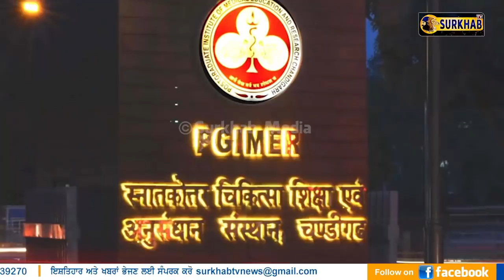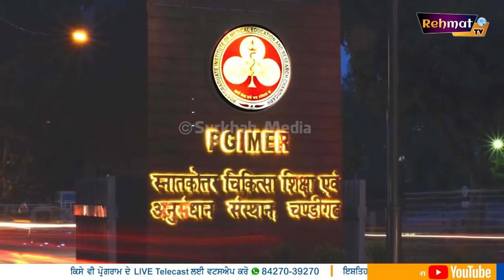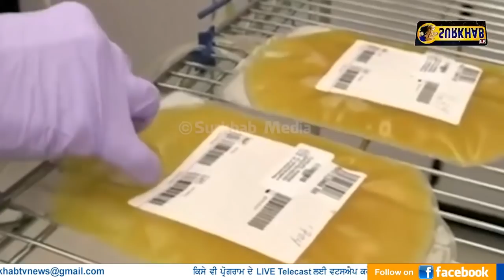7 ਦਿਨਾਂ ਚ ਕਰੋਨਾ ਠੀਕ | PGI | Plasma Therapy | Surkhab TV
7 ਦਿਨਾਂ ਚ ਕੋਰੋਨਾ ਠੀਕ | PGI | Plasma Therapy | Surkhab TV

ਪੂਰੀ ਦੁਨੀਆ 'ਚ ਤਬਾਹੀ ਮਚਾ ਰਹੀ ਕੋਰੋਨਾ ਵਰਗੀ ਭਿਆਨਕ ਮਹਾਂਮਾਰੀ ਨਾਲ ਪੀੜਤ ਲੋਕ ਹੁਣ 7 ਦਿਨਾਂ ਦੇ ਅੰਦਰ ਦੀ ਠੀਕ ਹੋ ਜਾਣਗੇ ਅਤੇ ਇਨ੍ਹਾਂ ਲੋਕਾਂ ਦਾ ਇਲਾਜ ਕੋਰੋਨਾ ਦੀ ਜੰਗ ਜਿੱਤ ਚੁੱਕੇ ਲੋਕਾਂ ਦੇ ਮਾਧਿਅਮ ਨਾਲ ਹੀ ਕੀਤਾ ਜਾਵੇਗਾ। ਕੋਰੋਨਾ ਵਾਇਰਸ ਤੋਂ ਉੱਭਰ ਚੁੱਕੇ ਚੰਡੀਗੜ੍ਹ ਦੇ ਲੋਕ ਆਉਣ ਵਾਲੇ 7 ਦਿਨਾਂ ਅੰਦਰ ਆਪਣਾ ਪਲਾਜ਼ਮਾ ਡੋਨੇਟ ਕਰ ਸਕਣਗੇ। ਉਨ੍ਹਾਂ ਦੇ ਸਰੀਰ 'ਚ ਕੋਰੋਨਾ ਨੂੰ ਹਰਾਉਣ ਤੋਂ ਬਾਅਦ ਬਣੀ ਐਂਟੀਬਾਡੀਜ਼ ਬੀਮਾਰ ਲੋਕਾਂ ਲਈ ਰਾਮਬਾਣ ਦਾ ਕੰਮ ਕਰੇਗੀ। ਇਹ ਐਂਟੀਬਾਡੀਜ਼ ਇੰਫੈਕਟਿਡ ਲੋਕਾਂ ਦੇ ਸਰੀਰ 'ਚ ਜਾ ਕੇ ਉਨ੍ਹਾਂ ਦੇ ਡਿਫੈਂਸ ਸਿਸਟਮ ਨੂੰ ਮਜ਼ਬੂਤ ਬਣਾਵੇਗੀ ਅਤੇ ਵਾਇਰਸ ਨੂੰ ਖਤਮ ਕਰੇਗੀ। PGI ਦੇ ਡਾਕਟਰਾਂ ਦੀ ਮੰਨੀਏ ਤਾਂ ਕੋਰੋਨਾ ਨੂੰ ਹਰਾਉਣ ਤੋਂ ਬਾਅਦ 28 ਦਿਨਾਂ 'ਚ ਸਰੀਰ 'ਚ ਖਾਸ ਕਿਸਮ ਦੀ ਐਂਟੀਬਾਡੀਜ਼ ਬਣਦੀ ਹੈ। ਇਹ ਐਂਟੀਬਾਡੀਜ਼ ਬੀਮਾਰ ਵਿਅਕਤੀ ਨੂੰ 3 ਤੋਂ ਲੈ ਕੇ 7 ਦਿਨਾਂ 'ਚ ਠੀਕ ਕਰ ਸਕਦੀ ਹੈ। ਇਹ ਪਲਾਜ਼ਮਾ ਥੈਰੇਪੀ ਹੈ, ਜਿਸ ਦਾ ਇਸਤੇਮਾਲ ਹੁਣ ਚੰਡੀਗੜ੍ਹ 'ਚ ਕੋਰੋਨਾ ਮਰੀਜ਼ਾਂ ਦੇ ਇਲਾਜ ਲਈ ਨਿਊ ਇਨਵੈਸਟੀਗੇਸ਼ਨਲ ਡਰੱਗ ਦੇ ਤੌਰ 'ਤੇ ਕੀਤਾ ਜਾਵੇਗਾ।

PGI ਨੇ ਇੰਡੀਅਨ ਕੌਂਸਲ ਆਫ ਮੈਡੀਕਲ ਰਿਸਰਚ ਦੇ ਨਿਰਦੇਸ਼ਾਂ ਤੋਂ ਬਾਅਦ ਮਰੀਜ਼ਾਂ ਦਾ ਪਲਾਜ਼ਮਾ ਥੈਰੇਪੀ ਨਾਲ ਇਲਾਜ ਕਰਨ ਲਈ ਤਿਆਰੀ ਕਰ ਲਈ ਹੈ। PGI ਬਲੱਡ ਟਰਾਂਸਫਿਊਜ਼ਨ, ਇੰਟਰਨਲ ਮੈਡੀਸਨ, ਕਮਿਊਨਿਟੀ ਮੈਡੀਸਨ, ਵਾਇਰਾਲੋਜੀ ਅਤੇ ਪਲਮੋਨਰੀ ਮੈਡੀਸਨ ਵਿਭਾਗਾਂ ਦੇ ਮਾਹਰਾਂ ਦਾ ਪੈਨਲ ਬਣਾਇਆ ਜਾ ਰਿਹਾ ਹੈ, ਜੋ ਤੈਅ ਕਰੇਗਾ ਕਿ ਕਿਸ ਮਰੀਜ਼ ਦਾ ਇਲਾਜ ਥੈਰੇਪੀ ਨਾਲ ਕੀਤਾ ਜਾਵੇਗਾ ਅਤੇ ਇਸ ਲਈ ਸਿਹਤਮੰਦ ਹੋਏ ਡੋਨਰ ਦੀ ਲਿਸਟ ਵੀ ਤਿਆਰ ਕਰ ਲਈ ਗਈ ਹੈ। ਸਿਰਫ ICU ਦੇ ਗੰਭੀਰ ਤੌਰ 'ਤੇ ਇੰਫੈਕਟਿਡ ਮਰੀਜ਼ਾਂ ਨੂੰ ਹੀ ਪਲਾਜ਼ਮਾ ਦਿੱਤਾ ਜਾਵੇਗਾ। ਡੋਨਰ ਦਾ ਖੂਨ ਲੈ ਕੇ ਉਸ 'ਚੋਂ ਪਲਾਜ਼ਮਾ ਕੱਢੇ ਜਾ ਸਕਦੇ ਹਨ ਜਾਂ ਐਫ੍ਰੇਸਿਸ ਮਸ਼ੀਨ ਦੀ ਮਦਦ ਨਾਲ ਡੋਨਰ ਕੋਲੋਂ ਸਿੱਧਾ ਹੀ ਪਲਾਜ਼ਮਾ ਲਿਆ ਜਾ ਸਕਦਾ ਹੈ।

PGI ਬਲੱਡ ਟਰਾਂਸਫਿਊਜ਼ਨ ਐਕਸਪਰਟ ਡਾ. ਸੁਚੇਤ ਸਚਦੇਵ ਕਹਿੰਦੇ ਹਨ ਕਿ ਦੂਜੇ ਸੂਬਿਆਂ 'ਚ ਇਸਤੇਮਾਲ ਪਲਾਜ਼ਮਾ ਥੈਰੇਪੀ ਦੀ ਰਿਪੋਰਟ ਕਹਿੰਦੀ ਹੈ ਕਿ ਬੀਮਾਰ ਵਿਅਕਤੀ 'ਚ ਪਲਾਜ਼ਮਾ ਚੜ੍ਹਾਉਣ ਤੋਂ ਬਾਅਦ ਉਹ 3 ਤੋਂ 7 ਦਿਨਾਂ 'ਚ ਠੀਕ ਹੋ ਜਾਂਦਾ ਹੈ। ਅਜਿਹੇ ਬਜ਼ੁਰਗ ਜੋ ਸ਼ੂਗਰ ਜਾਂ ਹਾਈਪਰਟੈਂਸ਼ਨ ਦੇ ਮਰੀਜ਼ ਵੀ ਹਨ, ਉਨ੍ਹਾਂ 'ਚ ਵੀ ਇਹ ਥੈਰੇਪੀ ਕਾਰਗਾਰ ਸਾਬਿਤ ਹੋਵੇਗੀ। ਡਰੱਗ ਕੰਟਰੋਲਰ ਆਫ ਇੰਡੀਆ ਦੀ ਮਨਜ਼ੂਰੀ ਤੋਂ ਬਾਅਦ ICMR ਨੇ ਦੂਜੇ ਅਜਿਹੇ ਕਈ ਸੰਸਥਾਨਾਂ ਨੂੰ ਇਸ ਥੈਰੇਪੀ ਦਾ ਇਸਤੇਮਾਲ ਕਰਕੇ ਦੇਸ਼ ਨਾਲ ਚੱਲਣ ਦੀ ਸਲਾਹ ਦਿੱਤੀ ਹੈ।
ਪੀ. ਜੀ. ਆਈ. ਬਲੱਡ ਟਰਾਂਸਫਿਊਜ਼ਨ ਵਿਭਾਗ ਦੇ HOD ਪ੍ਰੋ. ਰਤੀ ਰਾਮ ਸ਼ਰਮਾ ਦਾ ਕਹਿਣਾ ਹੈ ਕਿ ICMR ਨੇ ਪਲਾਜ਼ਮਾ ਥੈਰੇਪੀ ਸ਼ੁਰੂ ਕਰਨ ਲਈ ਕਿਹਾ ਹੈ। ਥੈਰੇਪੀ ਨਾਲ ਮਰੀਜ਼ਾਂ ਦਾ ਇਲਾਜ ਕਰਨ ਲਈ PGI ਦੇ ਡਾਕਟਰ ਤਿਆਰ ਹੋ ਗਏ ਹਨ। ਕੁਝ ਪ੍ਰੋਟੋਕਾਲ ਤਿਆਰ ਕੀਤੇ ਗਏ ਹਨ ਕਿ ਕਿਨ੍ਹਾਂ ਨੂੰ ਥੈਰੇਪੀ ਦਿੱਤੀ ਜਾਵੇਗੀ। ਅਜਿਹੇ ਮਰੀਜ਼ ਜੋ ਕੋਰੋਨਾ ਇੰਫੈਕਸ਼ਨ ਕਾਰਨ ਗੰਭੀਰ ਹਾਲਤ 'ਚ ਪੁੱਜ ਗਏ ਹਨ, ਉਨ੍ਹਾਂ ਨੂੰ ਸਾਹ ਲੈਣ 'ਚ ਦਿੱਕਤ ਆ ਰਹੀ ਹੈ ਅਤੇ ਫੇਫੜੇ ਪੂਰੀ ਤਰ੍ਹਾਂ ਨਾਲ ਇੰਫੈਕਟਿਡ ਹੋ ਚੁੱਕੇ ਹਨ, ਸਿਰਫ ਉਨ੍ਹਾਂ ਨੂੰ ਹੀ ਇਹ ਥੈਰੇਪੀ ਦਿੱਤੀ ਜਾਵੇਗੀ। ਜ਼ਿਆਦਾ ਉਮਰ ਦੇ ਵਿਅਕਤੀ ਲਈ 400 ਐਮ. ਐਲ., ਬੱਚਿਆਂ ਲਈ ਸਿਰਫ 100 ਐਮ. ਐਲ. ਪਲਾਜ਼ਮਾ ਨਾਲ ਹੀ ਇਲਾਜ ਹੋ ਜਾਵੇਗਾ।

ਇਸਤੋਂ ਪਹਿਲਾਂ ਕੇਰਲ ਵਿਚ ਇਸ ਪਲਾਜ਼ਮਾ ਥੈਰੇਪੀ ਨਾਲ ਕੋਰੋਨਾ ਮਰੀਜਾਂ ਦਾ ਇਲਾਜ ਸ਼ੁਰੂ ਹੋ ਚੁੱਕਾ ਹੈ। ਅਮਰੀਕਾ,ਬਰਤਾਨੀਆ ਤੇ ਹੋਰਨਾਂ ਮੁਲਕਾਂ ਵਿਚ ਇਸ ਤਰੀਕੇ ਨਾਲ ਇਲਾਜ ਲਗਾਤਾਰ ਚਲ ਰਹੇ ਹਨ। ਭਾਰਤ ਵਿਚ ਕੱਲ ਸ਼ਾਮ ਐਤਵਾਰ ਤੱਕ ਦੇ ਅੰਕੜਿਆਂ ਤਕ 500 ਤੋਂ ਵੱਧ ਲੋਕ ਇਸ ਵਾਇਰਸ ਕਾਰਨ ਆਪਣੀ ਜਾਨ ਗੁਆ ਚੁੱਕੇ ਹਨ। ਸਿਹਤ ਮਹਿਕਮਾ ਵਲੋਂ ਜਾਰੀ ਤਾਜ਼ਾ ਅੰਕੜਿਆਂ ਮੁਤਾਬਕ ਪਿਛਲੇ 24 ਘੰਟਿਆਂ ਦੌਰਾਨ 1,334 ਨਵੇਂ ਕੇਸ ਸਾਹਮਣੇ ਆਏ ਹਨ ਅਤੇ 27 ਲੋਕਾਂ ਦੀ ਮੌਤ ਹੋਈ ਹੈ। ਕੋਰੋਨਾ ਵਾਇਰਸ ਕਰ ਕੇ ਹੁਣ ਤਕ ਕੁੱਲ ਮਰੀਜ਼ਾਂ ਦੀ ਗਿਣਤੀ 17000 ਟੱਪ ਗਈ ਹੈ। ਜਦਕਿ 2547 ਮਰੀਜ਼ ਠੀਕ ਹੋ ਚੁੱਕੇ ਹਨ, ਜਿਨ੍ਹਾਂ ਨੂੰ ਹਸਪਤਾਲਾਂ 'ਚੋਂ ਛੁੱਟੀ ਦੇ ਦਿੱਤੀ ਗਈ ਹੈ। ਕੁੱਲ 12,974 ਕੇਸ ਐਕਟਿਵ ਹਨ। ਸੋ ਉਮੀਦ ਹੈ ਕਿ ਇਹ ਪਲਾਜ਼ਮਾ ਥੈਰੇਪੀ ਨਾਲ ਕੋਰੋਨਾ ਦੇ ਇਲਾਜ ਵਿਚ ਸਹਾਇਤਾ ਮਿਲੇਗੀ।